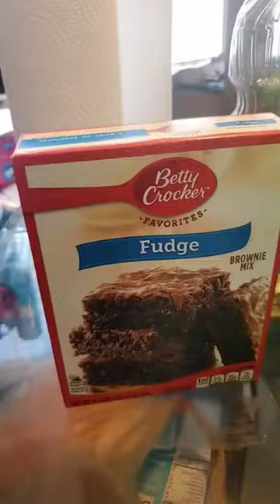Who asked for Brownies🙄